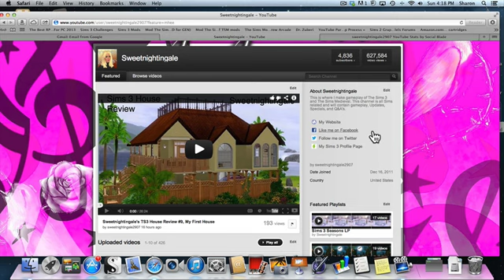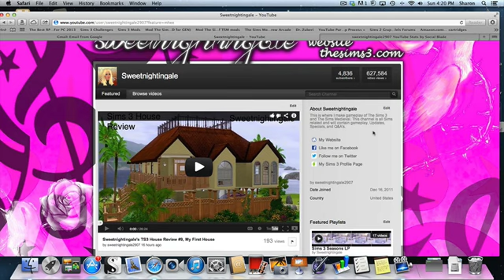Upcoming Sims 3 University Life LP - Input Requested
I'm asking for input on my upcoming Sims 3 University Life LP. Please leave a comment in the video if you want to see an entirely new household featured or if you would like me to feature a household from my Sims 3 House Review Series or Current Household specials. I will be incorporating University Life in my other LP's as well.